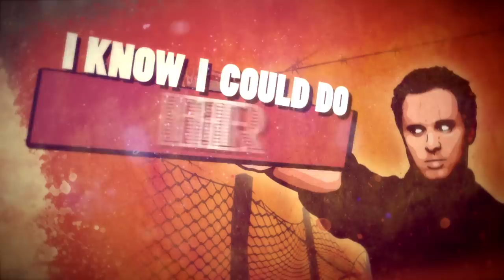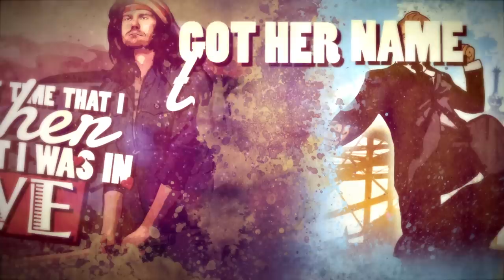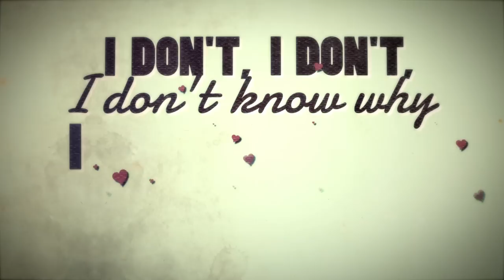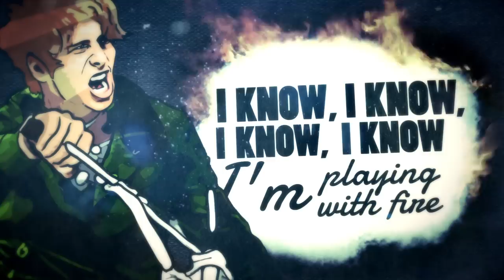Forever The Sickest Kids - Playing With Fire (Lyric Video)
'J.A.C.K' available now!

Lyric Video for "Playing With Fire" from Forever The Sickest Kids' new album 'J.A.C.K.' available now via Fearless Records.

Catch Forever The Sickest Kids all summer on the Tilly's Stage at the 2013 Vans Warped Tour!

You may call me crazy, but that's alright with me
Everyone I know swears that she's cheating on me
I'm just a sucker that fell in love with a liar
I'm flirting with danger, I'm playing with fire

I know I could do better,
but better's just whatever
When you find the one you love,
it doesn't matter if they tear you apart
Taking shots with every guy at the bar,
Taking photos of herself top down in the back of my car

I can't say that she doesn't get to me
I can't say it doesn't rip right through me

She hates me, but she wants me inside,
I know, I know, I know, I know, I'm playing with fire
'Cause she's out of her mind
I know, I know, I know, I know, I'm playing with fire, playing with fire

From the first time that I saw her,
I knew that I was in love
Got her name tattooed,
Got the mark of the beast on my arm
Down dirty likes to roll in the mud
Got a thirst for sweat an insatiable hunger for blood

Her curves they speak right to me
Her eyes they see right through me

Can't trust a liar, can't beat a cheater

She loves to take advantage of me
I don't, I don't, I don't to know why I love her, but I love her
I'm a sucker for pain, I know, I know, I know, I know, I'm...